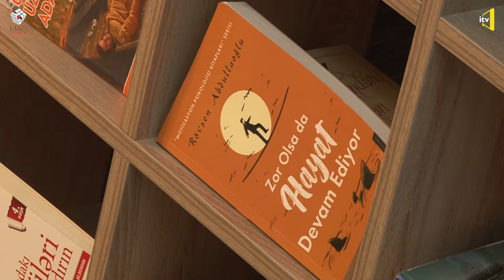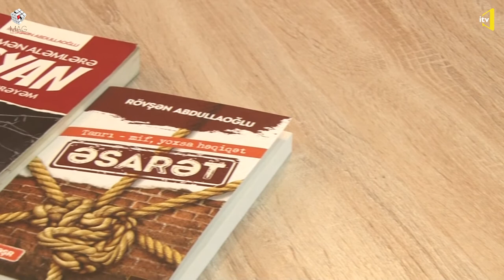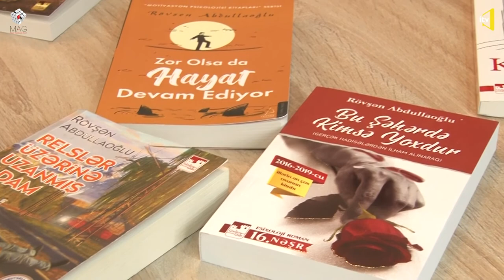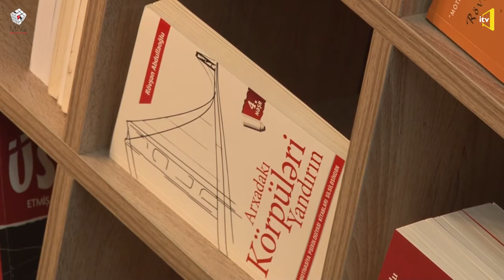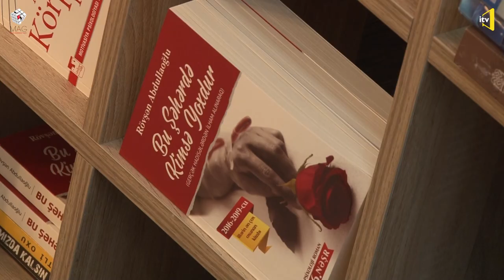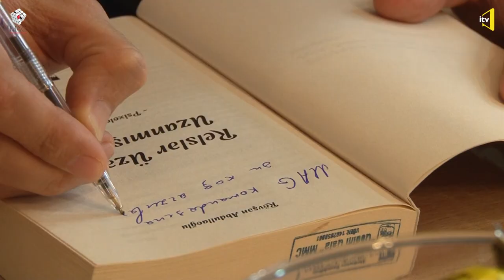Mənim yolum. MAG verilişi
Rövşən Abdullaoğlu İctimai TV-də yayımlanan MAG (Müasir Azərbaycan Gənci) verilişinin qonağı oldu